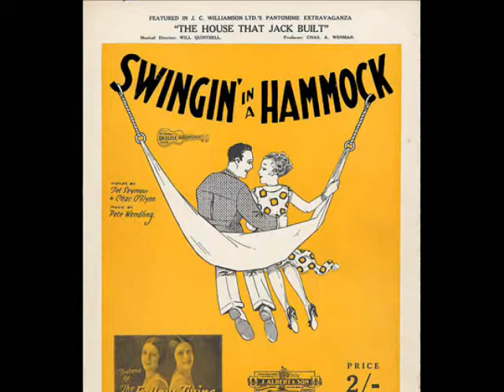Guy Lombardo - Swingin' in a Hammock (1930)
Swingin' In A Hammock
Words by Tot Seymour and Chas. O'Flynn
performed by Guy Lombardo and His Royal Canadians
Vocal refrain by Carmen Lombardo
Recorded June 24, 1930
Columbia 2237-D

Lombardo began his musical career in 1924 in his native London, Ontario; with brothers Lebert, Carmen and Victor, he formed a big dance band. Originally, Guy was a violinist, but he soon became the band's leader and conductor. The Royal Canadians' slogan was "The Sweetest Music This Side of Heaven" -- and by 1930, the group was America's top dance band.